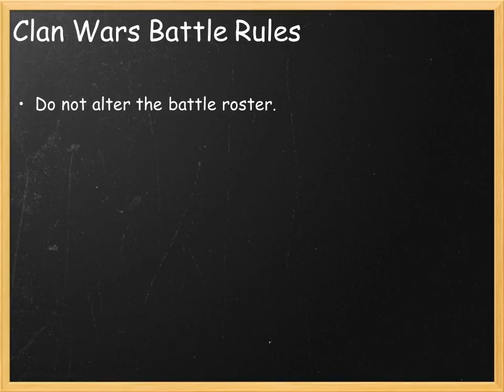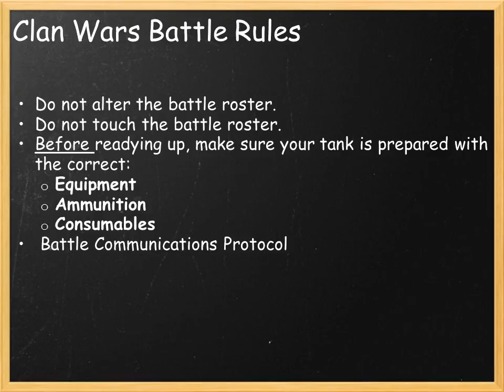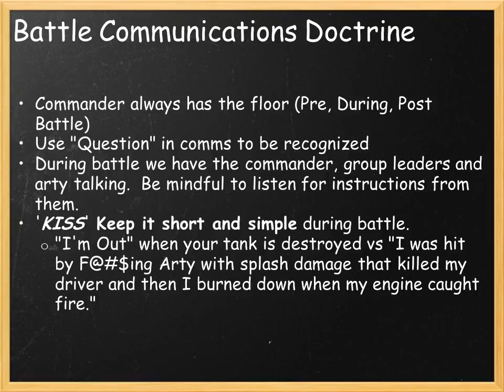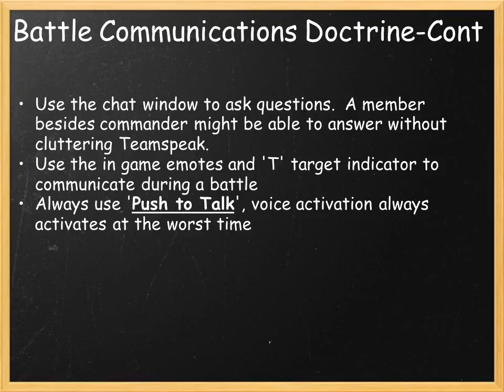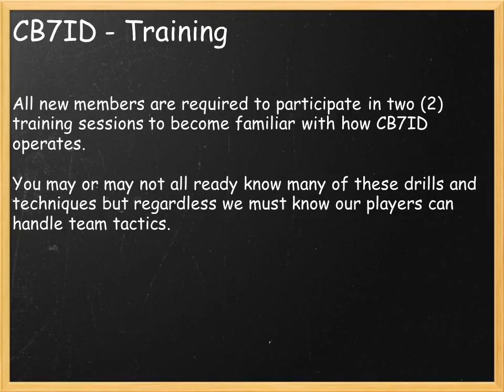CB7ID New Recruit Orientation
A briefing video to introduce new CB7ID members to some of the rules in the clan.